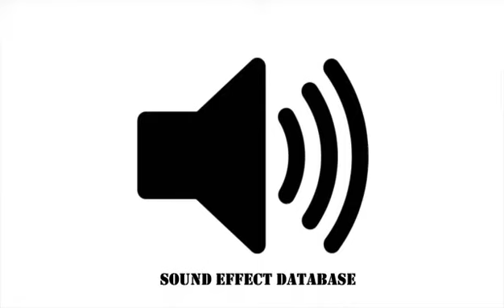Whoosh Sound Effect (#28)